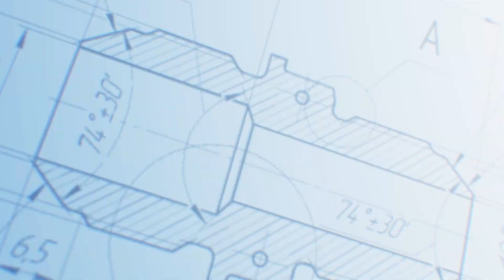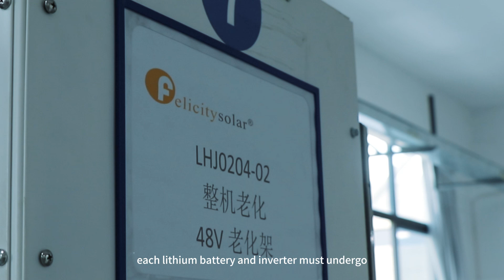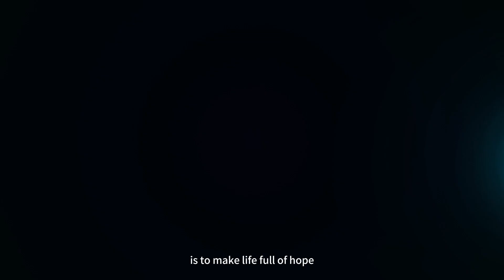Felicity Solar--Battery production process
Entering the production workshop